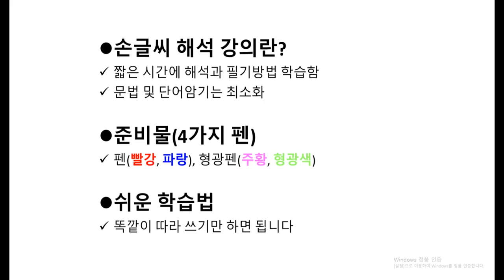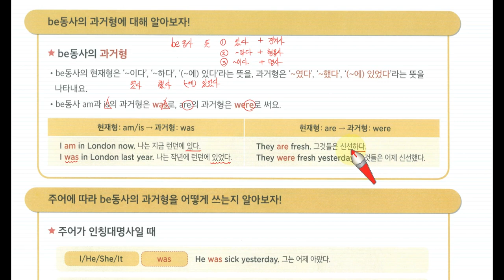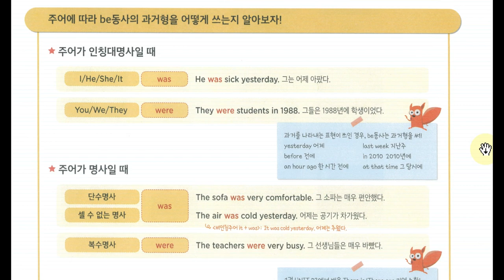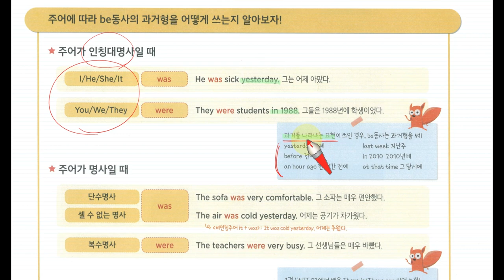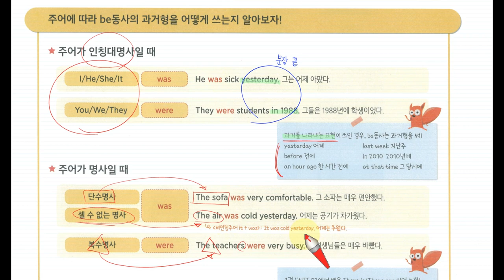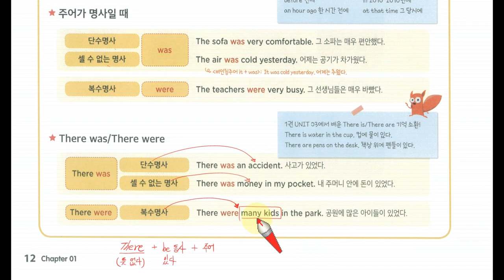초등 문법이 된다 L2 Unit 1 be동사의 과거형 1 be동사의 과거형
유료 동영상 강의 주소